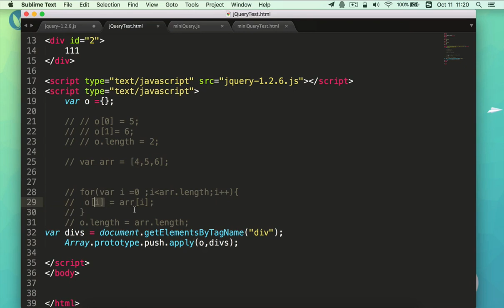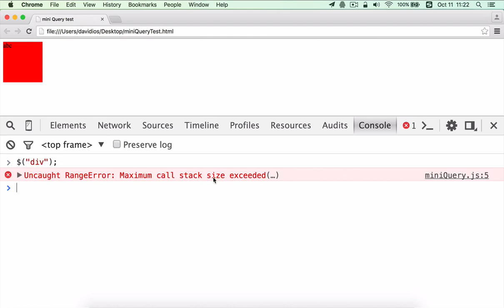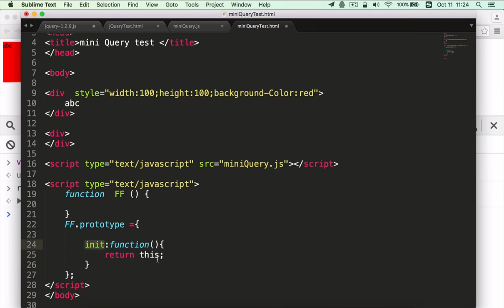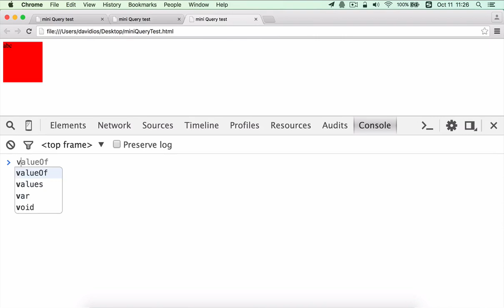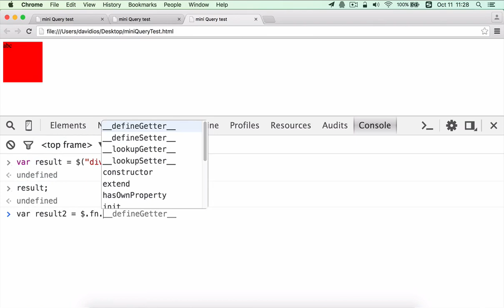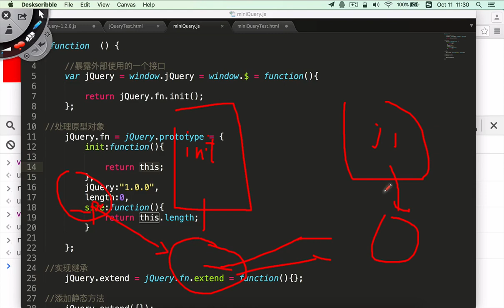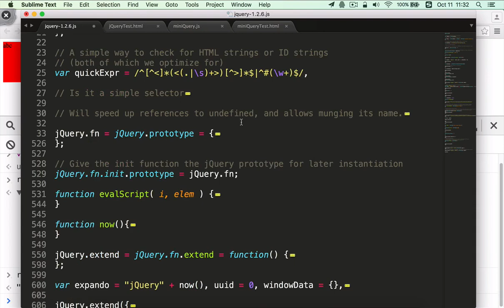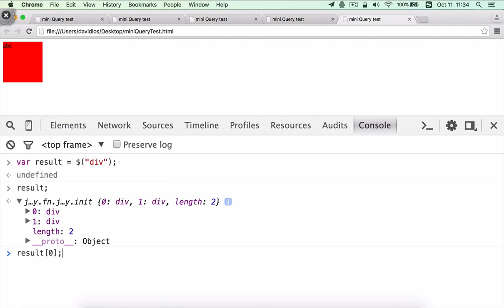JavaScript面向对象编程-36.初始化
在这个js大行其道,各种前端js框架如jQuery ,Ext,prototype等广泛运用在各个Web项目中的世界中,js面向对象的特性被深度挖掘的年代中,没有对js面向对象的深入了解,你都不好意思说你会js。
本套视频教程将从面向对象的角度带你学习js 。在使用中理解js的面向对象的一面,并能掌握js中的三大重点与难点:原型,this,闭包,具备读懂jQuery框架源码的基础,并能以面向对象的形式编写js。